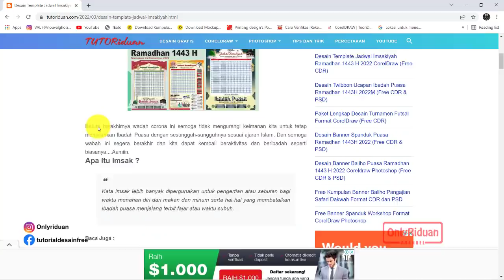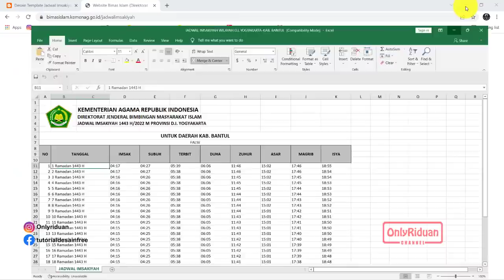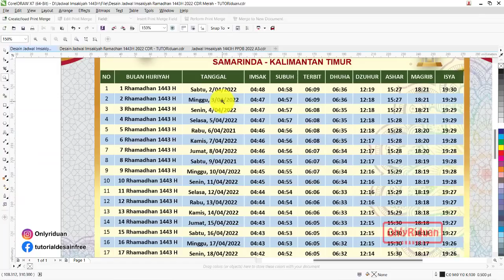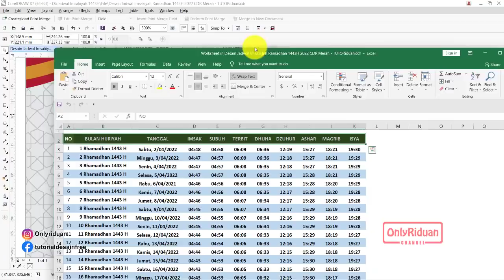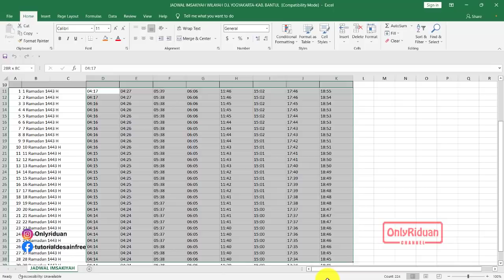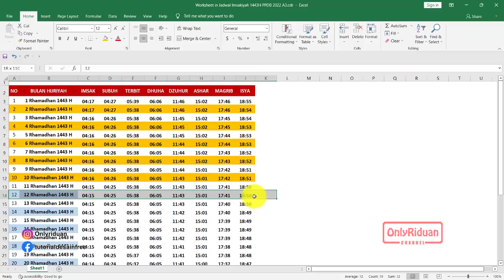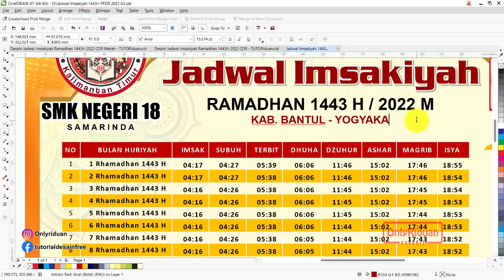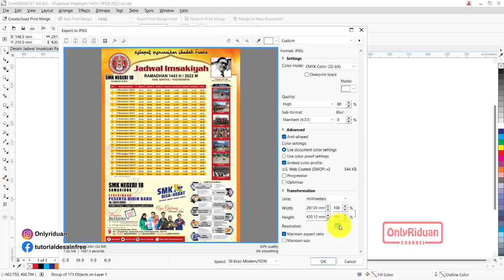Desain Jadwal Imsakiyah Ramadhan 1443H 2022 (Free CDR & JPEG) - Coreldraw Tutorial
Tutorial Desain Jadwal Imsakiyah Ramadhan 1443H 2022M  Coreldraw (Free CDR), Jadwal Ramadhan 1443H, Jadwal Puasa Bulan Ramadhan 2022.

01:47 Cara Download Jadwal Imsakiyah sesuai dgn Provinsi & Kab. Kota
07:16 Cara Edit Jadwal Imsakiyah sesuai dgn Provinsi & Kab. Kota
14:50 Cara Simpan Siap CETAK

Semoga Bermanfaat